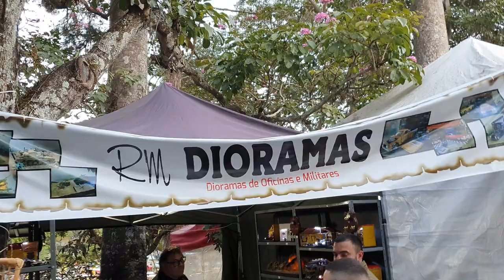8º Encontro Brasileiro de Autos Antigos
8º Encontro Brasileiro de Autos Antigos   Águas de Lindóia 2023.

Nosso Facebook do canal.